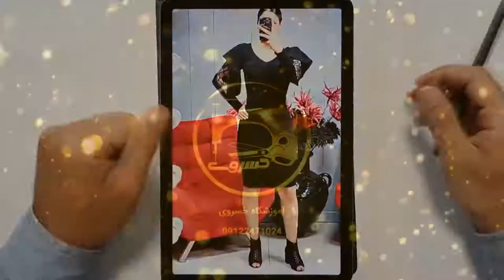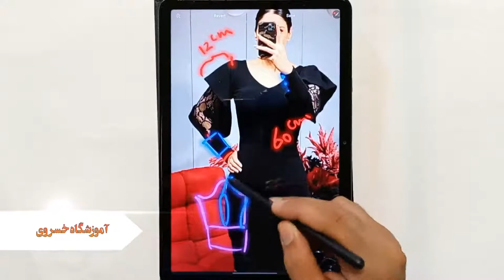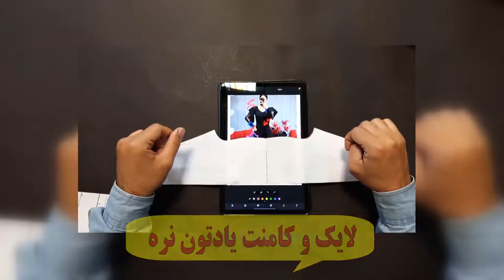آموزش الگوسازی آستین ژورنالی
دوخت آسان با استاد خسروی 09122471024
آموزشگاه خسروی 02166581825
Iranian tailor
Easy sewing
Journal sleeve